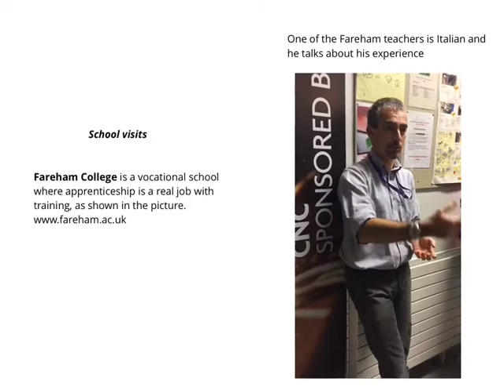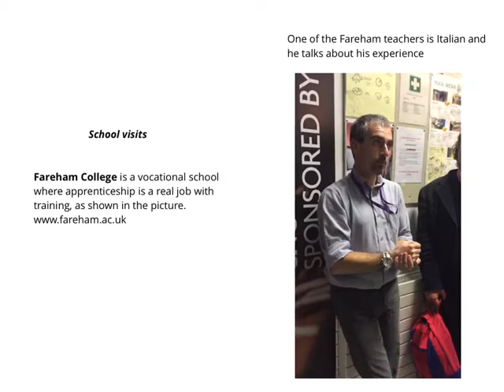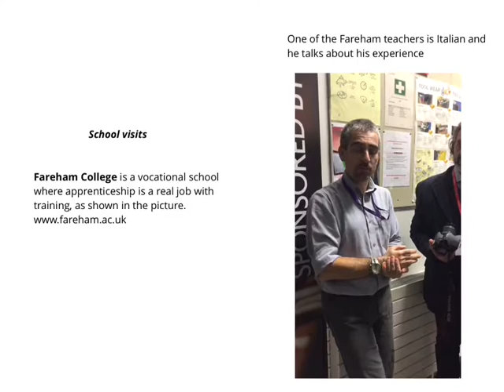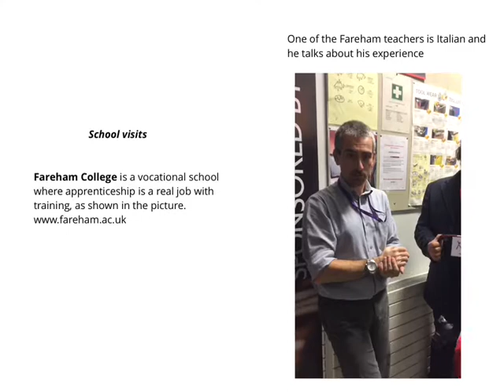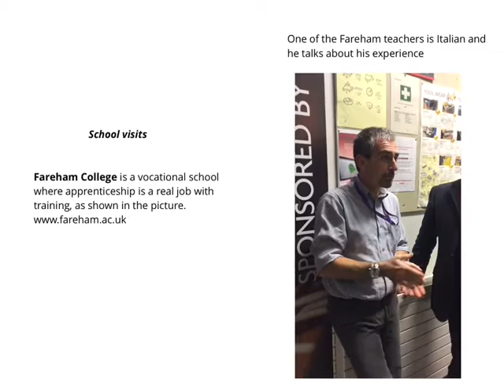Eramus+ KA1 Integrated learning for an inclusive Europe Southampton mobility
Erasmus+ KA1 Integrated learning for an inclusive Europe - Southampton mobility